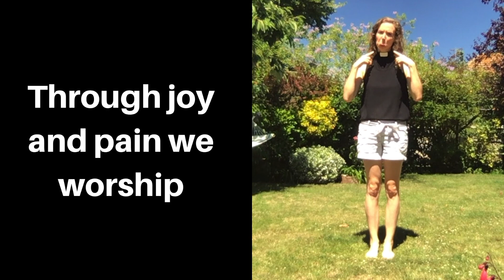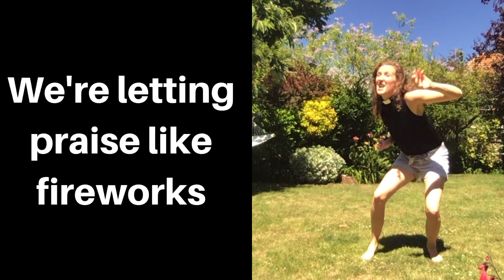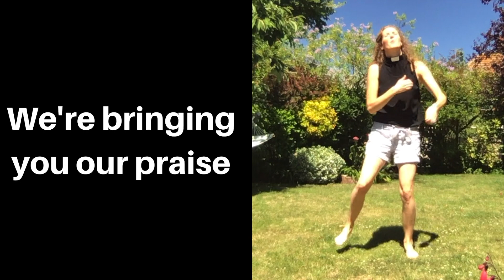Praise like fireworks - worship